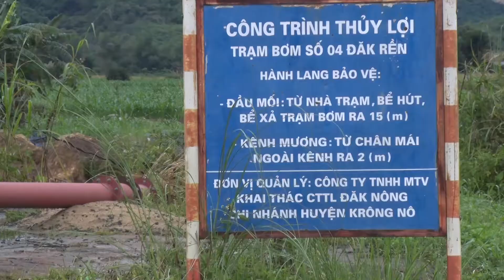Lũ Lụt 2019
lũ lụt ở đăk nông năm 2019